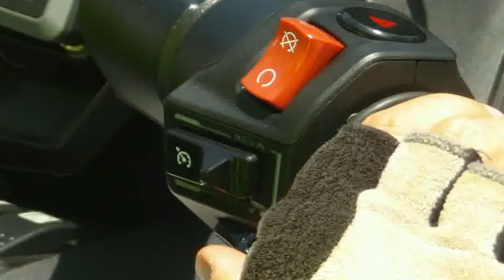What is That Thing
Miriam and John take Spyder ride to Kitty Hawk on the outer banks of NC and answer the burning question asked by many, "What is that thing" referring to the Spyder. John & Miriam's Travel Vlog.